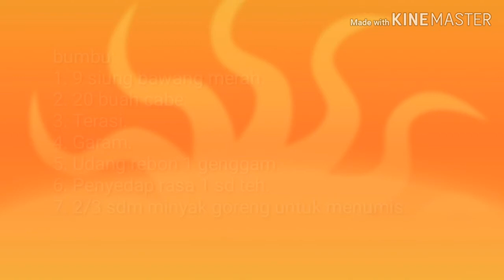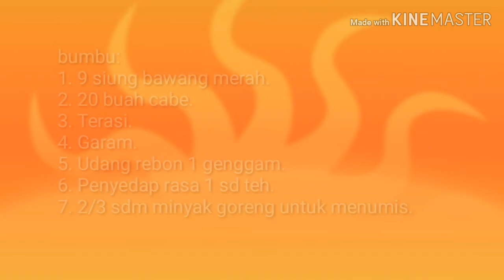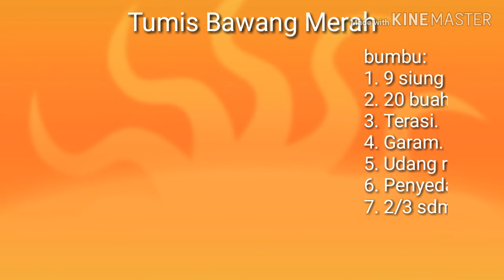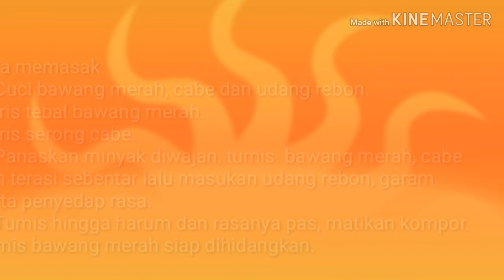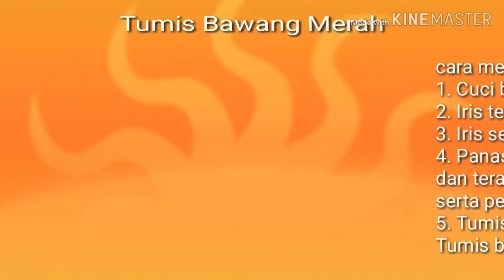Tumis Bawang Merah | masakan sehari-hari | masakan rumah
Resep dan cara memasak tumis bawang merah.